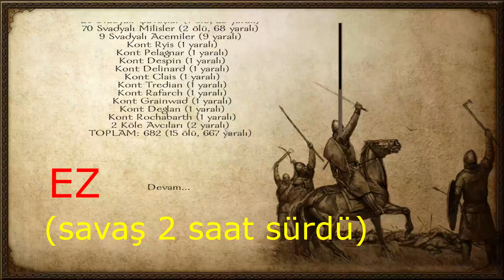ilk kaleni aldıktan sonra gelen pişmanlık hissi | M&B Warband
M&B Warband edit